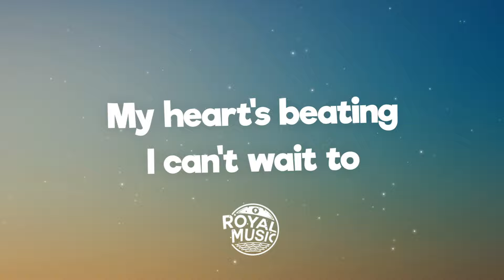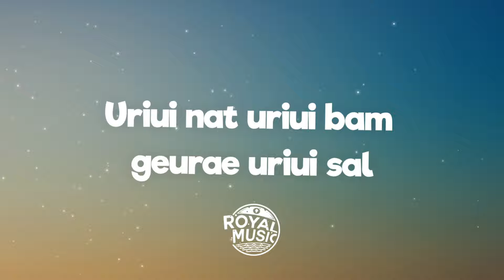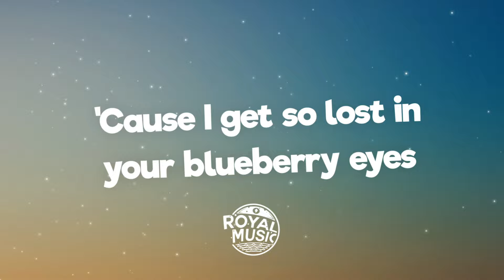MAX - Blueberry Eyes (Lyrics) feat. SUGA of BTS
🎤 Lyrics: MAX - Blueberry Eyes  feat. SUGA of BTS

[Intro: MAX]
Mmm, mmm
Da-da, ooh woah-oh, yeah
MAX, baby

Well, damn, you look so good
Laying there wearing nothing but my t-shirt
Your body's a neighborhood
Wanna drive my lips all around it

[Pre-Chorus: MAX]
'Cause I'm holding my breath
Wondering when
You're gonna wake up in my arms
Head on my chest
My heart's beating

[Chorus: MAX]
Kiss you each morning
With strawberry skies
'Cause I get so lost in
Your blueberry eyes
I'm running through my dreams to
See you in the light
Your blueberry eyes

Ayy, oh, ayy, oh
A ray of light cutting through my shadow
You flipped my life that had been dark (Yeah, yeah)
Maybe I'm nothing
Before I met you, I was nobody (Yeah, yeah)
Ayy, I used to mean so little, mm, my life before you was
Only hurrying through the day, yeah
Our days, our nights, okay, our lives
U-A-R-E-M-Y light, friends who support each other, each other’s anchor

[Chorus: MAX]
With strawberry skies (Berry skies)
I get so lost in (Get so lost)
Your blueberry eyes (Berry eyes)
Your blueberry eyes (Ooh)

[Bridge: MAX]
Yeah
Yeah, yeah
I get so lost in
Oh

[Chorus: MAX]
I'll kiss you each morning
Strawberry skies
Your blueberry eyes
I'm so lost in
Your blueberry eyes